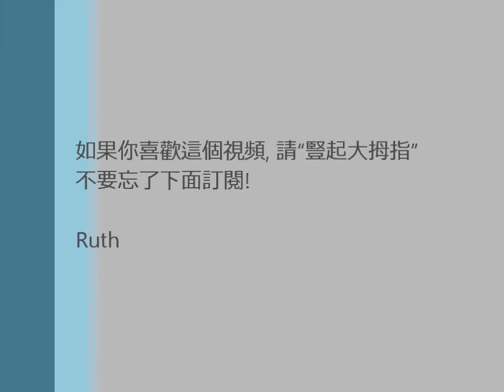最喜歡的散步鞋& 涼鞋 Merrell, Crocs, Flexx, Sketchers | July 2014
Please give this video a big THUMBS UP if you like it!  Expand for more info and where to buy.  XOXO

Dr. Kao Gladiator Taupe flat
Daiso Insert Arch Support 39NT $1.50
Sarah Jessica Parker Shoes @ Nordstrom

L A G i r l i n T a i p e i @ g m a i l . c o m